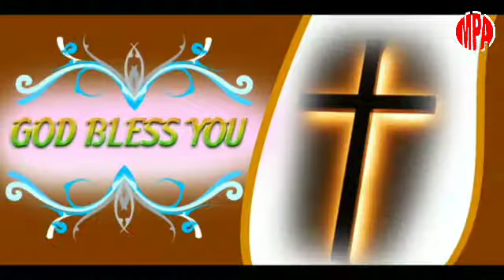பரிசுத்த துதி ஆராதனை 05.07.2020 / Rev.Dr.L.SOLOMON (Tamil Christian Sunday worship)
MPA Church,
32, Kumaran Street, Ulundurpet